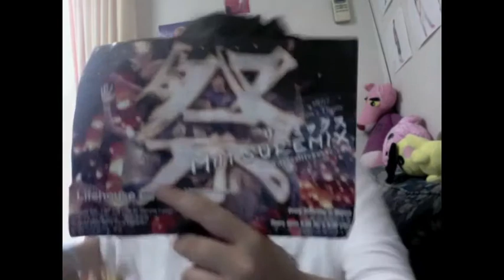SOCIALLY AWKWARD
filmed n edited all right now;)